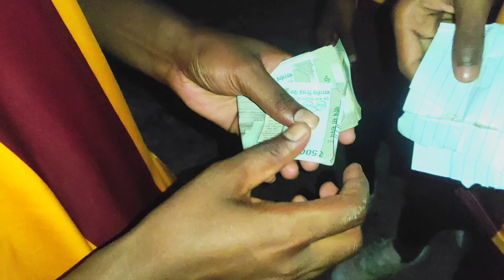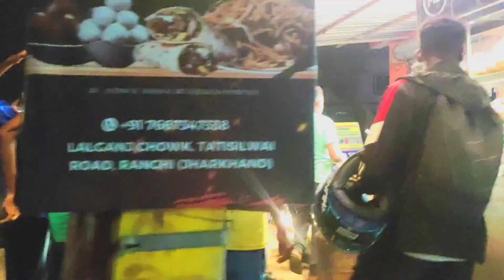Final Match Ganga Ghat Ground // Maza Aa Gaya Nagpuri Vlog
Arjun NK Vlog Me aap log ka swagat hai aap logo ko video kaisa lagta hai comment me batayega.

Humra ye channel me trable vlog vlog gaon basti ka vlog dekhne ko milega Ranchi ka park sab ye channel me dekhne ko milega .. Aur hmlog ka masti ye video me dekhne ko milega ekdam hat ke wala.

nagpuri vlog aap log ko kaisa lgta he batayega Hindi Aur sadri mix bolte he kaisa lgta hai comment me batayega..